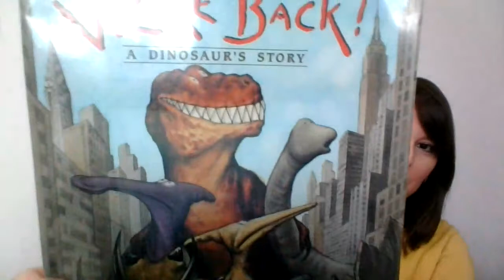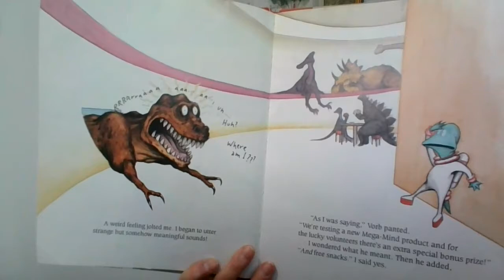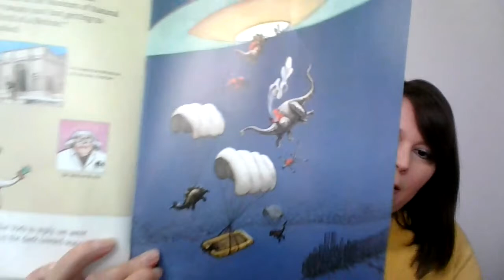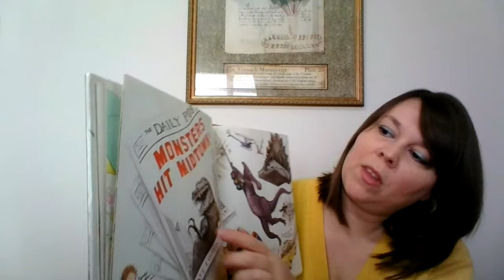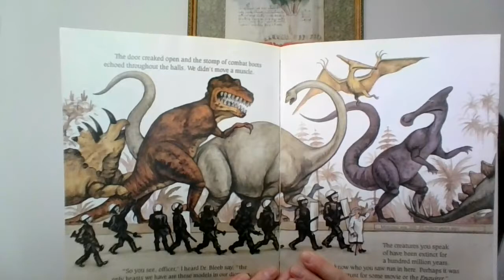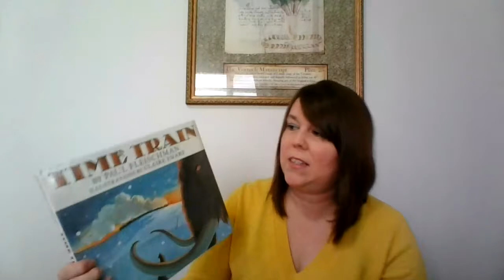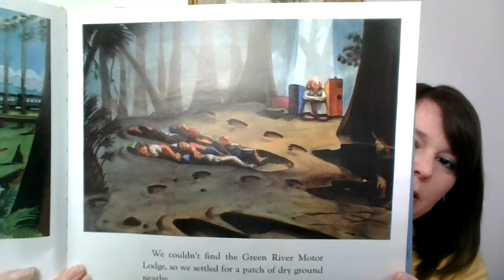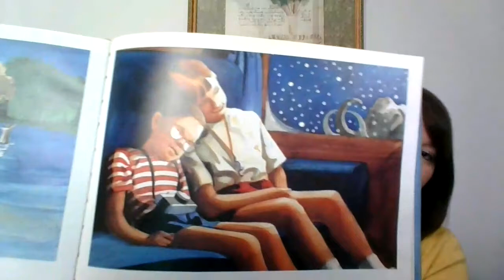Time Travelling with Dinosaurs!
I chose some funny books about time travelling and dinosaurs to read today.  They are;
We're Back! - A Dinosaur Story by Hudson Talbott
and
Time Train by Paul Fleischman, illustrations by Claire Ewart

We will use these books to springboard some creative writing!